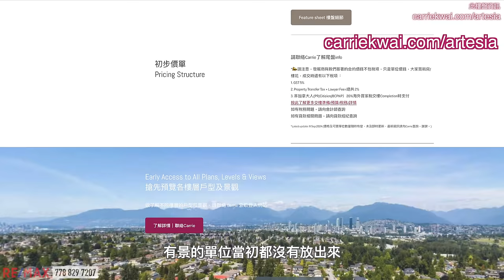【溫哥華地產】 Burnaby樓花Artesia工地｜高層住宅，興建過程｜景觀分享｜內部結構｜旺中帶靜 好學區｜中文字幕 4K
很多樓花和現樓我們都看過了，今次第一次乘坐建築升降機，上到一個正在興建的高層樓宇， 在工地裏看看不一樣的高樓景觀，有參觀一下工地的施工過程，了解一下樓宇的內部結構。
這座樓宇是我們在2021年介紹過的樓花項目Artesia， 我在Kingsway以北近Patterson站，他的北面完全沒有高樓，所以北面180度沒有遮擋，可以看見很遠的雪山和溫哥華景色，步行10分鐘，東南面是應有盡有的Metroown， 和中央公園， 生活配套和戶外設施一應俱全。

樓盤名稱：Artesia Metrotown
發展商：Qualex-Landmark
樓層：31
單位數目：247
地稅：未知
地區：Metrotown
地址：4275 Grange Street, Burnaby, BC
校網：Chaffey-Burke Elementary，Moscrop Secondary School

微信：carriekwai
所屬地產公司：Remax Crest Richmond